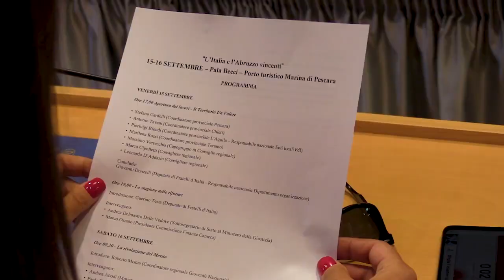Cipolletti alla presentazione dell'evento "Italia e Abruzzo vincenti"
Il consigliere regionale di Fratelli d'Italia Marco Cipolletti ha partecipato alla conferenza stampa di presentazione dell'evento "Italia e Abruzzo vincenti"